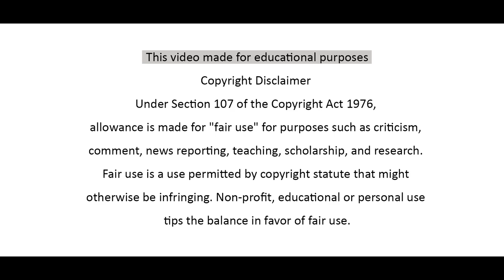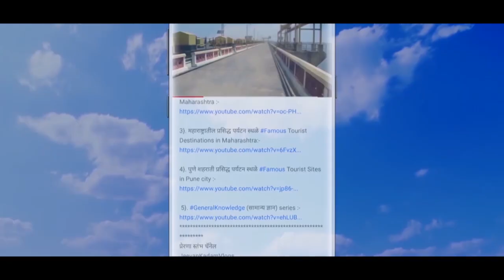भंडारदरा धरण विल्सन डॅम | Bhandardara Dam | Wilson Dam